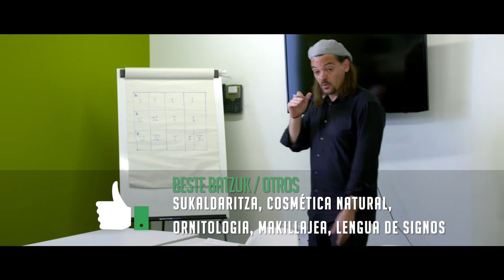Ikastaroak. Donostia Kultura 2017/2018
Donostia Kulturaren 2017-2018 ikasturteko matrikulazioa sustatzeko bideoa: irailaren 12tik 26ra.